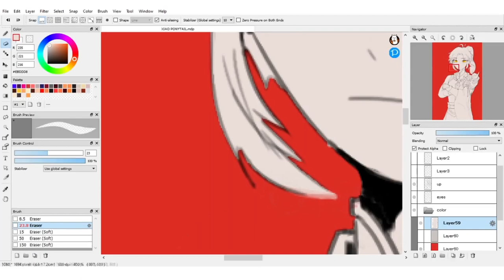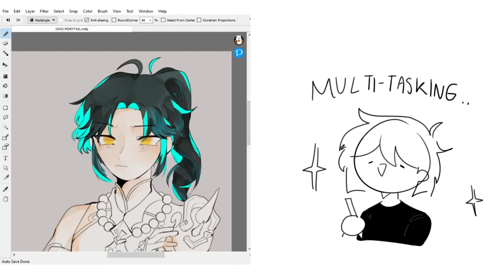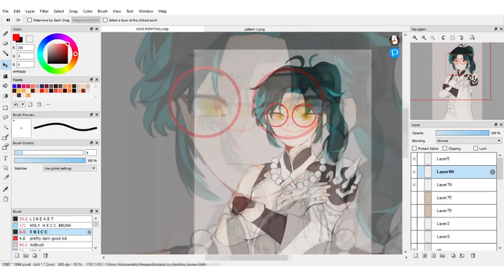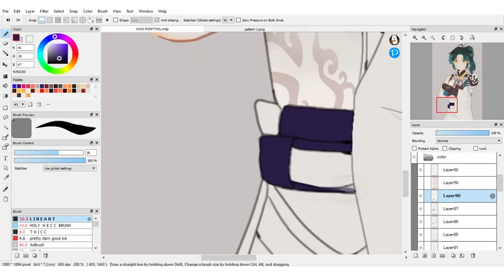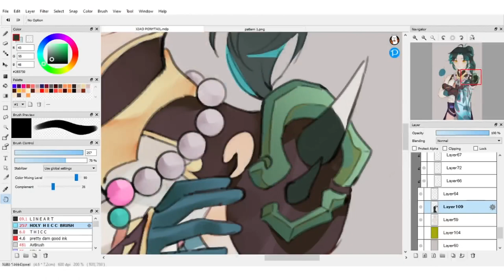xiao again [genshin impact] || speedpaint / timelapse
this was an offering to rngesus to give me c1 xiao but his banner is gone and i still Do Not have three charges :') its okay im okay;;

after many non-art videos, heres a speedpaint i recorded which i only decided to edit recently hahaaa enjoy!! aND THANKS FOR 1K SUBS??? MAN I- IM IN DISBELIEF 😭😭 THANK YOU FOR ALL YOUR SUPPORT!!